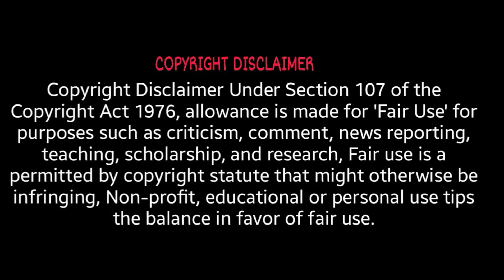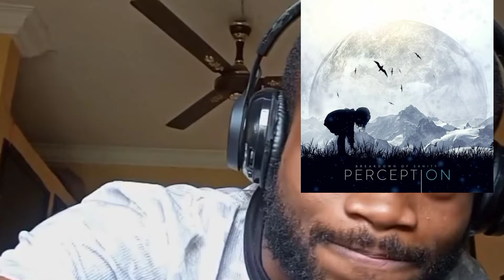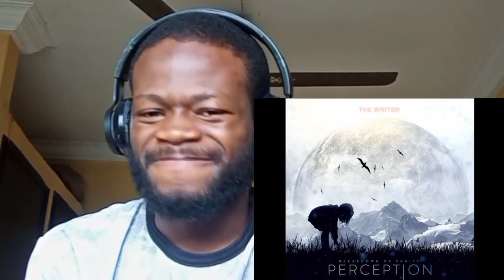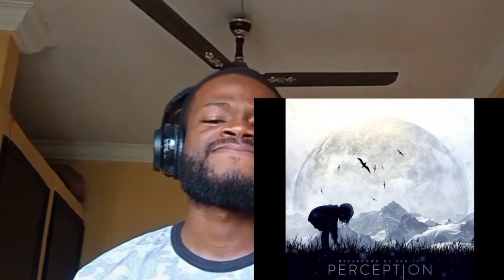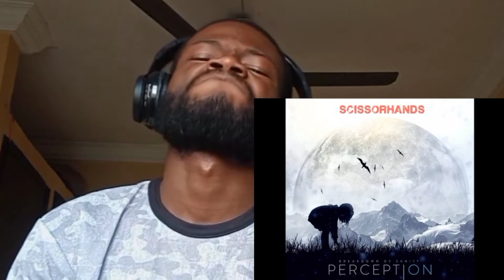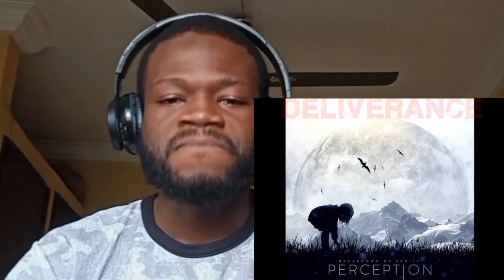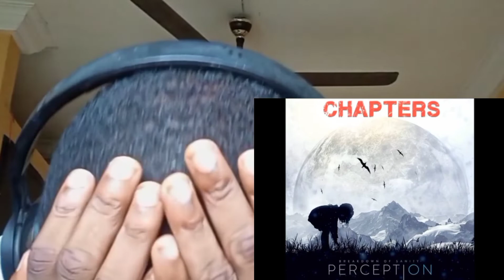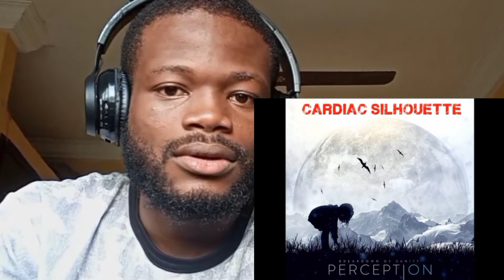Breakdown Challenge | Breakdown of Sanity vs Fit for A King. Who will win?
Local -
Bank - Guaranty Trust Bank (GTB)
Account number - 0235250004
Account name - Oriyomi Bolaji Isaac